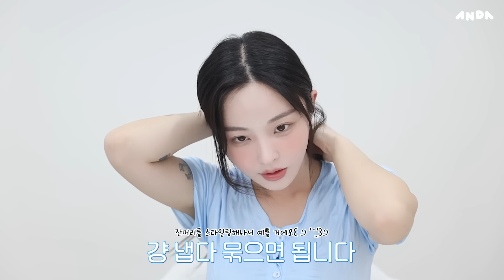지각이다⏰💤 화장품 딱 5개로 하는, 초간단 5분컷 메이크업🖐️ | 화장 빨리하는 팁, 휘뚤마뚤 데일리 메컵템🩵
💡 이 영상은 노출 의무가 없는 무상제공제품이 포함되어 있습니다.

📧 비즈니스 협업은 오직 해당 메일로만 진행합니다.

📘 직접 구매한 제품
📗 영상 노출 의무 없이, 제품무상제공

📗 제품무상제공(노출 의무X)
TIRTIR
마스크 핏 쿨 선 쿠션
27,000

📘 직접 구매
espoir
더브로우 밸런스 펜슬
애쉬 브라운 / 16,000

📘 직접 구매
MADPEACH
무드 믹스 크림 블러셔
01 뉴트럴 플러쉬 / 17,900

MYAURA
119 / 24,000

📘 직접 구매
BBIA
라스트 오토 젤 아이라이너 슬림
S2 재즈 에스 / 9,000

Fwee
샤인밤 글래스
02 러브풀 / 17,000

📘 직접 구매
Glampalm
GP145
240,000

✱ Credits
Director / AE : Anda
Film Editor : Sarah (@pae_d_art)
AE /DP : Hanna(@do_yoni)